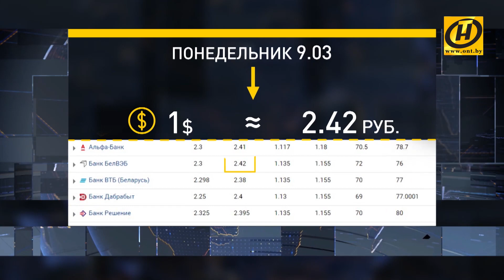Что с долларом и кто выиграет при панике на валютном рынке?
Возвращаясь к ситуации на валютном рынке: два фактора, которые влияют на курс – обстановка в мире и наши эмоции. Кто на самом деле выигрывает на курсовой разнице, а кто, поддавшись нервозности, наоборот, теряет? Посчитаем в рубрике «Будет дополнено».